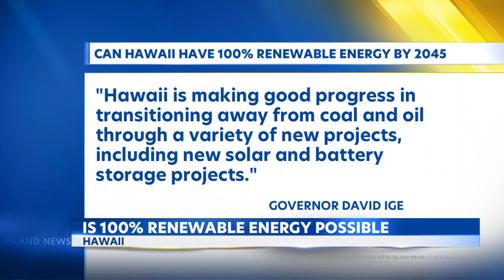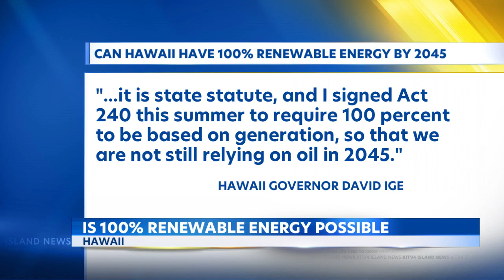Debate on whether Hawaii can go to 100% renewable energy by 2045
Under the latest shutdown of the last coal power plant, Hawaii Energy is using petroleum power plants to ease the changeover.